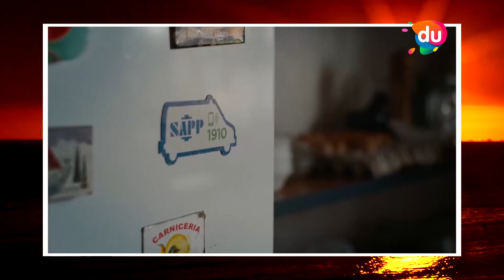El Dr. Di Donna habló de las obras de SAPP en Parque del Plata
Donde Todo Comenzó: El Dr. Bruno Di Donna, Director de SAPP, Explicó las obras que se vienen desarrollando en la base de Parque del Plata, en el lugar que fuera su hogar durante muchos años. Segmento de nuestro programa Destino Costa de Oro para Canal 7 de Punta del Este, Canal DU, Atlántida FM 89.9 y canales de todo el país.